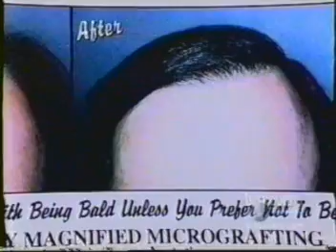Hair Transplant Repair Patient of Bernstein Medical on Discovery Channel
Dr. Robert M. Bernstein and a hair transplant repair patient were interviewed on the Discovery Channel. Watch as the patient describes his life-changing hair transplant.

Click the thumbs up button if you like this video!

Bernstein Medical -- Center for Hair Restoration